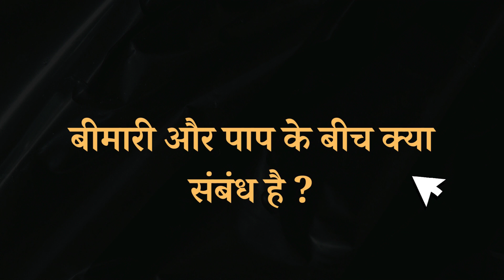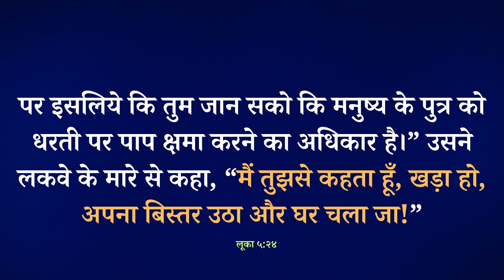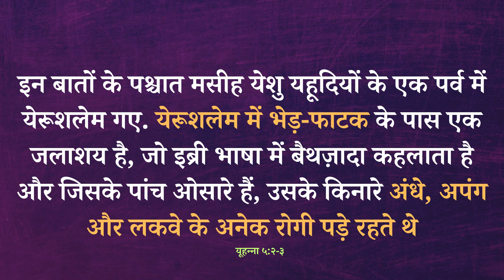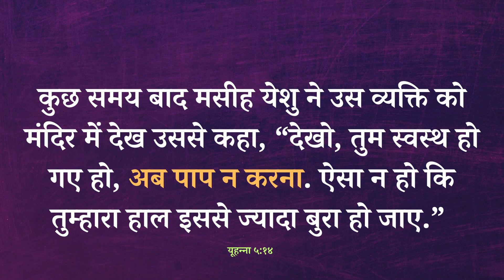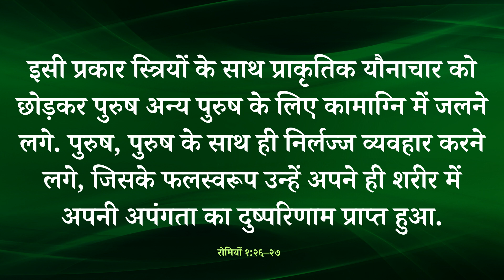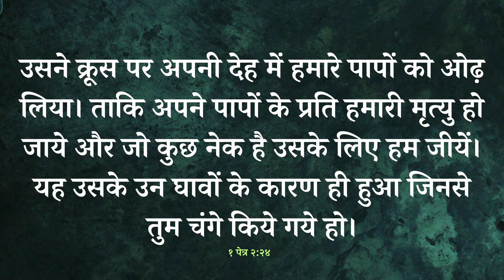Hindi Christian Message || क्या पाप बीमारी का कारण बनता है ? || God's Message For You Today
About Video
बीमारी के पाप का परिणाम होने के बारे में बाइबल क्या कहती है?
क्या पाप बीमारी का कारण बनता है ?
बीमारी और पाप के बीच क्या संबंध है ?
पापी होने के परिणाम क्या हैं ?

god message
christian prayer
morning prayer in hindi
best christian message hindi
hindi message
christian
jayapaul hindi messages
jayapaul messages in hindi
hindi